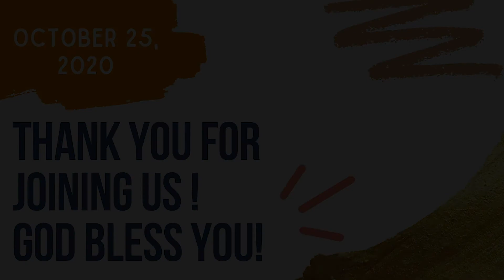2020.10.25 "What's in your hands?" with Steve Chua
Thank you for joining our Live Zoom Service.
We pray God encounters you and bless you wherever you are!